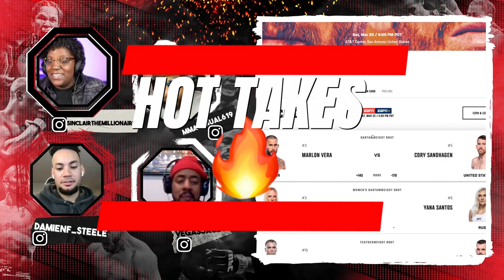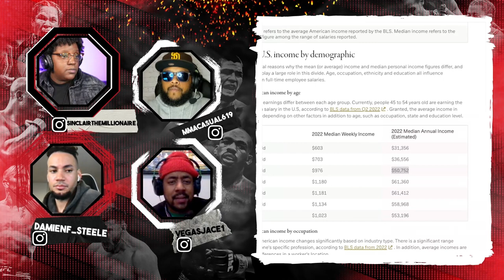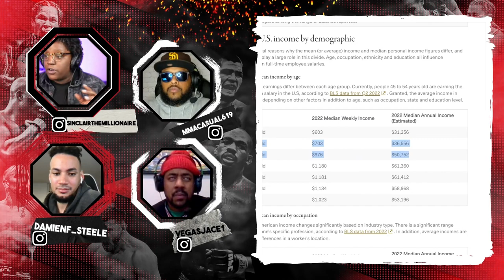The Battle for Fair Pay in UFC: A Deep Dive into Fighter Compensation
In this video, we discuss the debate surrounding the proper pay for UFC fighters. Jace mentioned that many fighters are not properly compensated, particularly when it comes to medical care. Unlike a regular job, UFC fighters do not receive insurance for themselves or their families, and any injuries sustained during a fight or fight camp are paid by the UFC. This includes injuries that may result in long-term brain trauma, as there is no healthcare provided for this after retirement.

Also noted is that while the UFC pays more than other fighting companies, there are still issues with fair compensation. Some fighters are only paid $12,000 to show and $12,000 to win, which does not account for taxes, coaches, travel expenses, and other costs. This can make it difficult for fighters, especially those who are not top-ranked, to make a living solely off of their fighting career.

Jace argues that the UFC's pay structure is similar to that of capitalism, with top executives making significantly more than the fighters. He also suggested that unions for fighters could help improve their compensation and provide more transparency in the UFC's payment system. Cj emphasized the importance of self-promotion for fighters, as they can make additional income through social media platforms and sponsorships.

Sky urges that we don't know how much the company is bringing in overall, and we don't know what percentage the fighters are making from the cut.

Overall, we debate ongoing concerns over fair pay and medical care for UFC fighters, and the need for increased transparency and potential unionization in the industry.